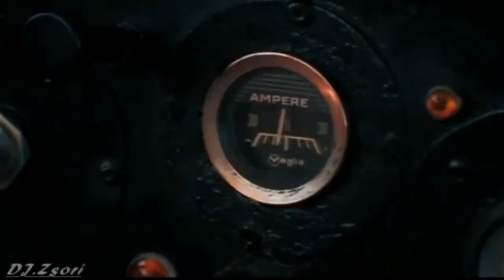Vengaboys - We Like To Party! (1999) Jason Nevins Clubmix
lyrics :
We like to party
We like, we like to party
I've got something to tell ya
I've got news for you
Gonna put some wheels in motion
Get ready 'cause we're coming through (coming through)
Hey now, hey now, hear what I say now
Happiness is just around the corner
We'll be there for you
The Vengabus is coming
And everybody's jumping
New York to San Francisco
An intercity disco
The wheels of steel are turning
And traffic lights are burning
So if you like to party
Get on and move your body

Performer: Vengaboys
Album: Up & Down - The Party Album
Year of publication: 1998.
Genres: Alternative/Indie, R&B/Soul, Dance/Electronic, Pop, Hip-hop/Rap, Festive